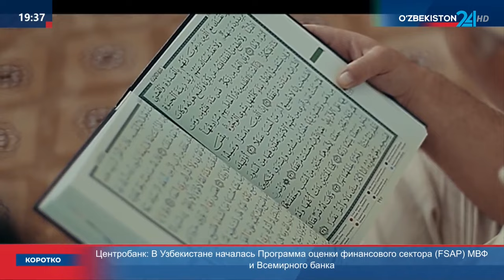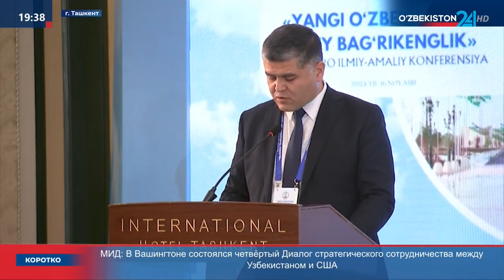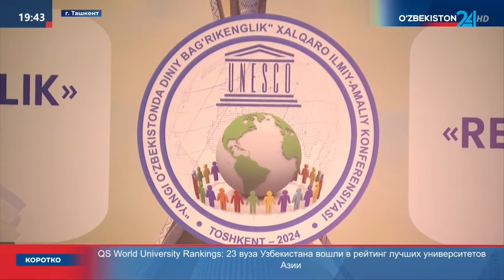Международная конференция на тему «Религиозная толерантность в Новом Узбекистане»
Международная научно-практическая конференция на тему «Религиозная толерантность в Новом Узбекистане»